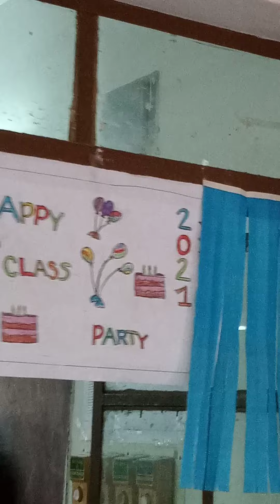Class Party Arisha 2021 KG Papia YWCA